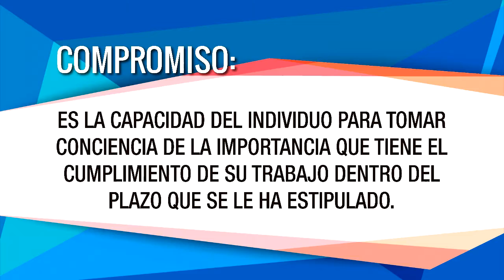Microinformativo "Buenas Noticias" 03 DE NOVIEMBRE DE 2017